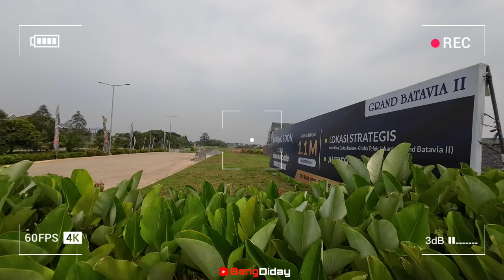Manfaatkan Promo Di Cluster Sirena Grand Batavia 2 || Cek Progres Perumahan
Melihat progres pembangunan cluster Sirena Grand Batavia 2 di Jl. Raya Cadas Kukun Tangerang bersama In house marketing Ibu Santi.

Bahan bangunan yang digunakan pada rumah komersil dan subsidi
Type dan ukuran rumah subsidi dan komersil
Perumahan murah di Tangerang
Perumahan murah di banten
Syarat – syarat memiliki rumah subsidi
Status kepemilikan rumah subsidi
Akses jalan menuju rumah subsidi dan komersil
Fasilitas umum di sekitar perumahan subsidi dan komersil
Kondisi dan suasana perumahan subsidi dan komersil
Progress Pembangunan perumahan subsidi dan komersil
Bang Diday
Diday Motovlog
Dji Osmo Action 3
Bpro 5 Alpha Edition
Yamaha Freego

Bagi yang telah memberikan donasi melalui SUPER THANKS ataupun transfer rekening, Bang Diday ucapkan terimakasih dan semoga bisa dimanfaatkan untuk memproduksi konten / video menjadi lebih baik lagi.
Yang mau menjalin Kerjasama (endorse) bisa tuliskan di kolom komentar, nanti akan diberikan nomor WA yang bisa dihubungi.

If this video content is useful, please give a Like, positive comment and subscribe and activate the bell until it turns black, so you don't miss the latest videos/content from Bang Diday.
 Those who want to collaborate (endorse) can write in the comments column, later I’ll be given a WhatsApp number that can be contacted.

[INFORMASI PENTING‼️]
Bang Diday tidak terafiliasi dengan developer perumahan, marketing perumahan ataupun pihak lainnya.